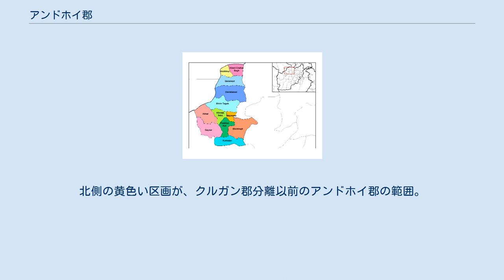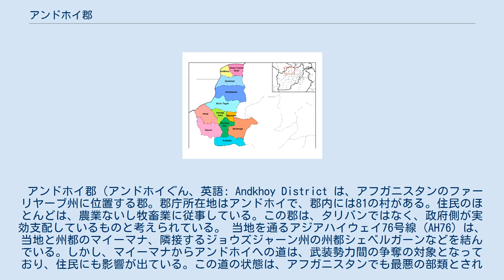アンドホイ郡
ファーリヤーブ州内の郡の区画。
北側の黄色い区画が、クルガン郡分離以前のアンドホイ郡の範囲。
 アンドホイ郡（アンドホイぐん、英語: Andkhoy District は、アフガニスタンのファーリヤーブ州に位置する郡。郡庁所在地はアンドホイで、郡内には81の村がある。住民のほとんどは、農業ないし牧畜業に従事している。この郡は、タリバンではなく、政府側が実効支配しているものと考えられている。 当地を通るアジアハイウェイ76号線 (AH76) は、当地と州都のマイーマナ、隣接するジョウズジャーン州の州都シェベルガーンなどを結んでいる。しかし、マイーマナからアンドホイへの道は、武装勢力間の争奪の対象となっており、住民にも影響が出ている。この道の状態は、アフガニスタンでも最悪の部類とされている。郡内を貫いてシリン・タガブ川が流れている。 この郡は、周囲を5つの郡、すなわちハニ・チャハル・バグ郡、フワジャ・ドゥ・コー郡、ダウラタバード郡、カラムコル郡、クルガン郡に囲まれている。このうちフワジャ・ドゥ・コー郡は、ジョウズジャーン州に属している。 この郡は、かつてはトルクメニスタンと境を接していたが、2005年に国境を接していた西部が分離されてクルガン郡が新設された。 住民のほとんどは農業、牧畜業に従事している。おもな産品は、小麦、大麦、トウモロコシ、ジャガイモである。灌漑施設、肥料、殺虫剤などはなく、交易の拠点もない。 また、絨毯類、皮革製品を製造する工場もあり、仕立てや刺繍もおこなわれている。 郡内には11校の学校があるが、いずれも資金不足、技能不足、人員不足、資材不足の状態にある。 郡内には保健センター、薬局、20床の病院があるが、救急車もなく、熟練した医師もいない。 1990年代末には、タリバンが実効支配をしており、戦闘員の徴兵などもおこなわれていたが、2001年以降、アメリカ合衆国などが介入した段階におけるアフガニスタン紛争においては、新たに樹立されたアフガニスタン政府は、当地を強力に掌握しており、ほとんどの人々はその法制度に従っている。しかし、タリバンは実効支配を失った後も影の判事 (a shadow judge) を任命している。アンドホイの役人の間には、腐敗が広まっているとされる。